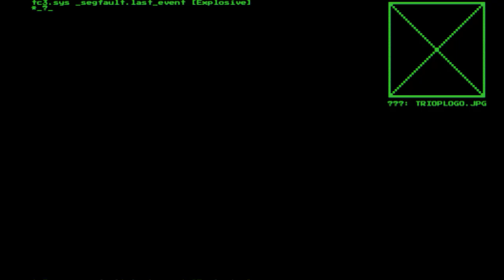The System Shock Demo Is Cyberpunk Horror Hype (And I Love It)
While I was working on my Steam Next Fest wrap-up video, I ended up writing about seven times as much about the System Shock remake as I wrote about any other title--really, I was given no choice but to make this video.